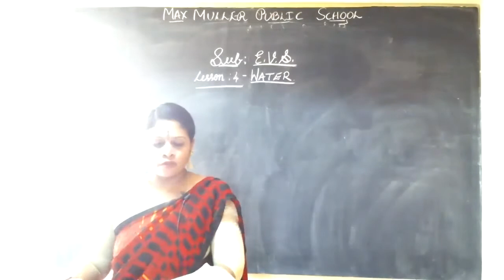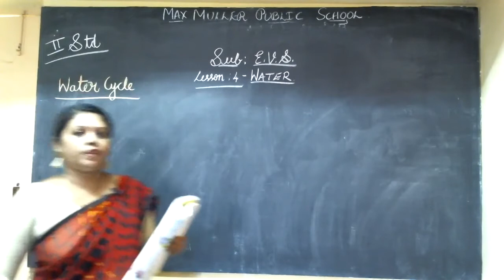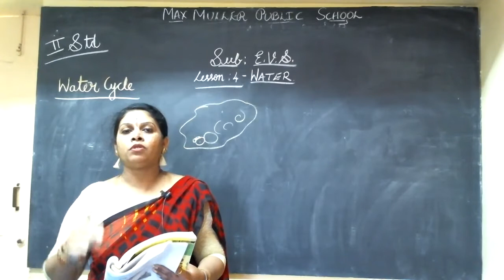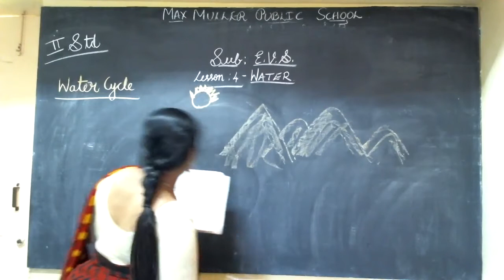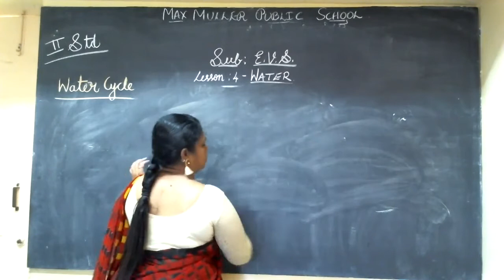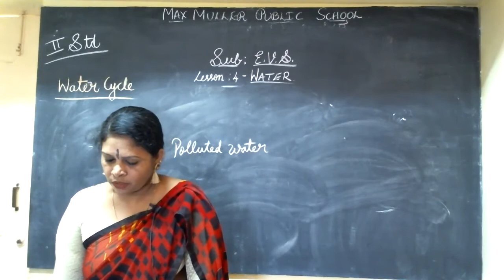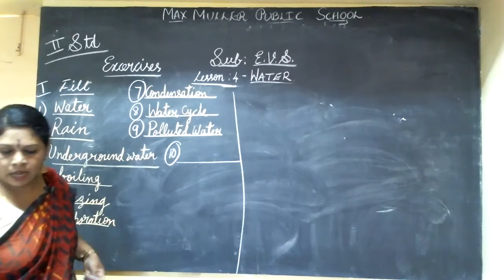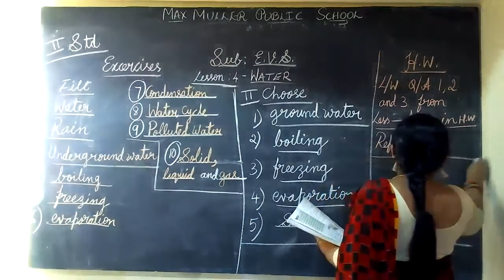2nd EVS 25.01.2022